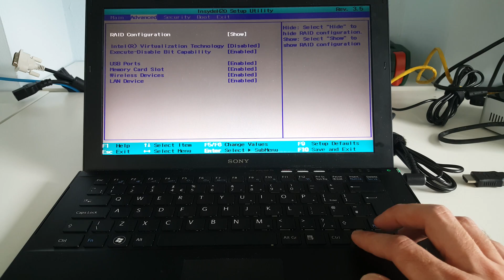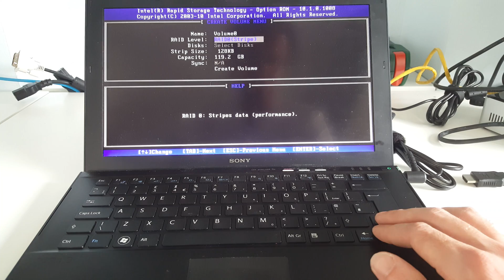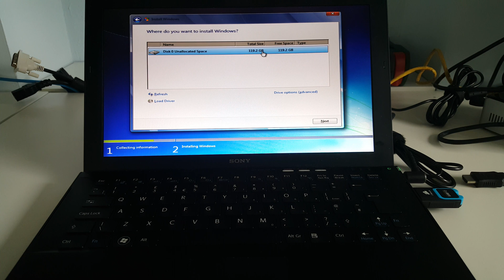Sony Vaio VPCZ21M9E SSD Replacement Guide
A video guide looking at how to replace the SSD in a Sony Vaio Z21 laptop (in this case the Z21M9E model).

Fitting this drive is a lot less difficult than in some older Vaio Z-series models, and can be done relatively quickly and easily with the right tools.